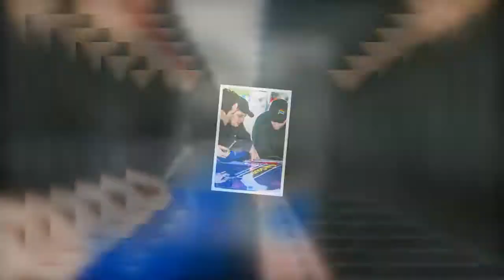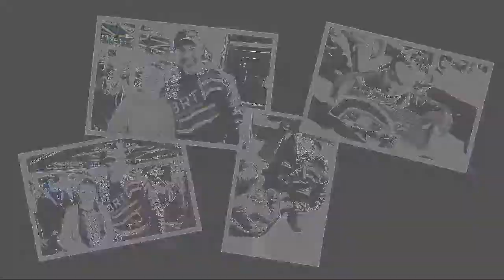CBRT NASCAR Canada Race #1 PartSource Toronto Maple Leafs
A slide show that tells the story of Race #1 on the NASCAR Canadian Tire Series 2014 schedule for Canada's Best Racing Team with the partSource Toronto Maple Leafs sponsored No. 25 car. CBRT25 @CBRTinc. Photos by Leroy Schulz Photography.